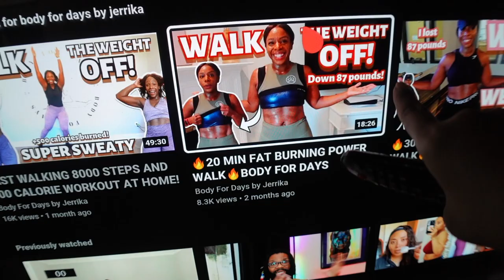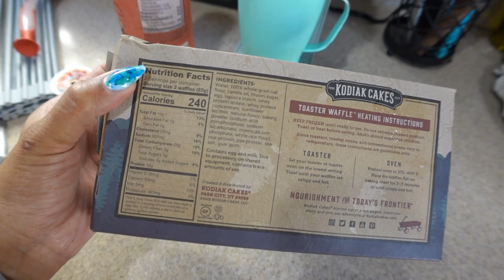Weekend Vlog: What I Eat to Nourish My Body + Indoor Walking Workout / Health & Fitness Journey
✨ Camera / Gear I use:
Final Cut Pro x to edit